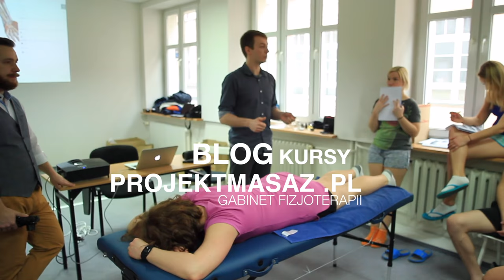Masaż Tkanek Głębokich - przednia strona uda (mięsień czworogłowy)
W tym filmie zobaczycie fragment szkolenia z masażu tkanek głębokich w ujęciu klinicznym. Patryk tłumaczy jak technikami masażu tkanek głębokich pracować z mięśniami przedniej strony uda.